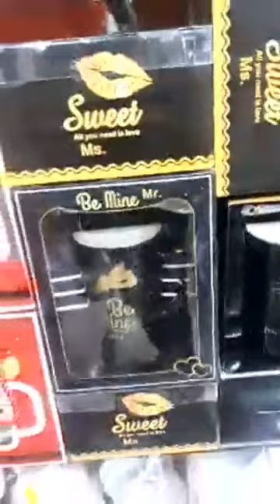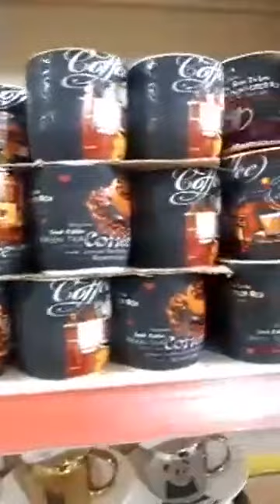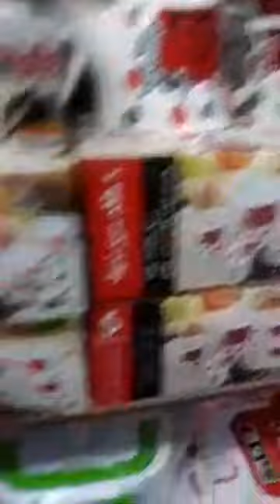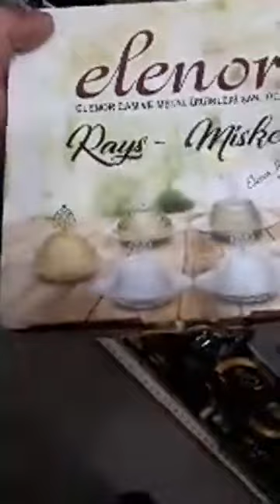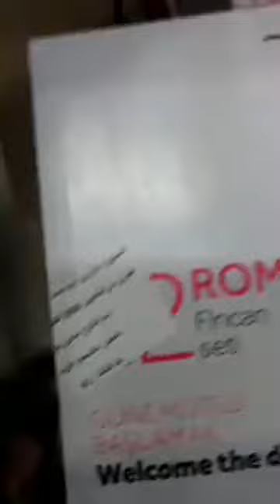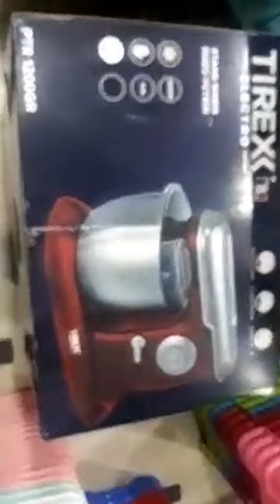شعبان للاواني المنزلية